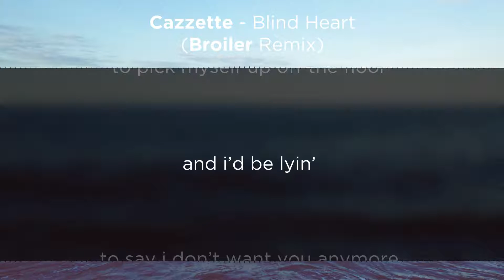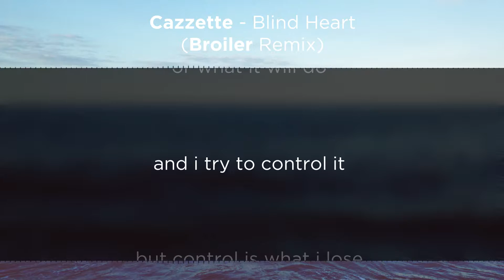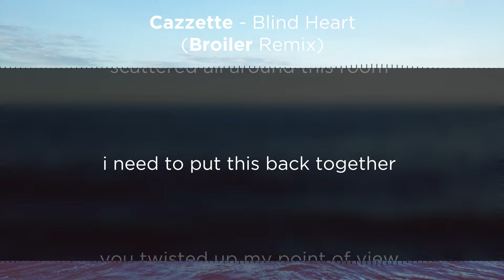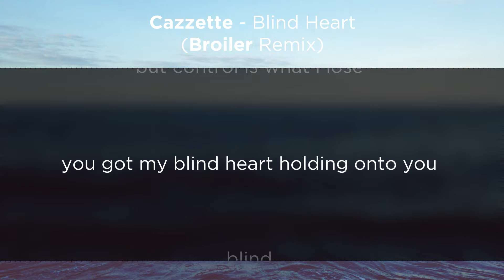Cazzette - Blind Heart (Broiler Remix) [Lyrics]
yes it is an old song but why not